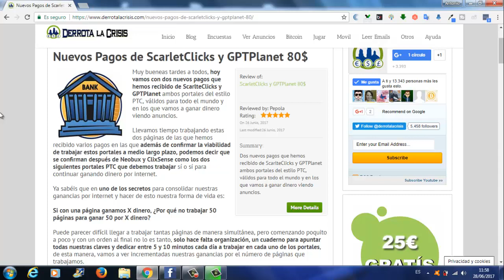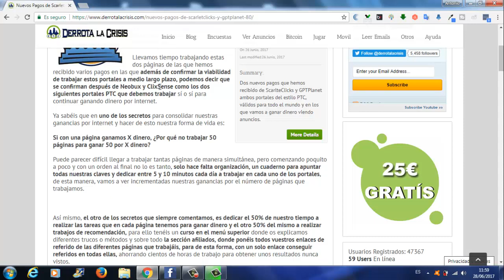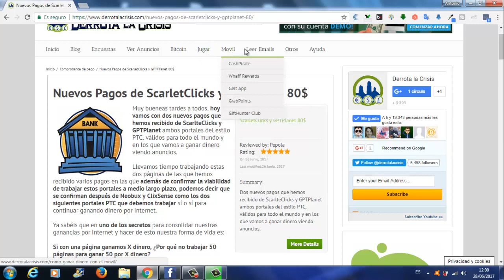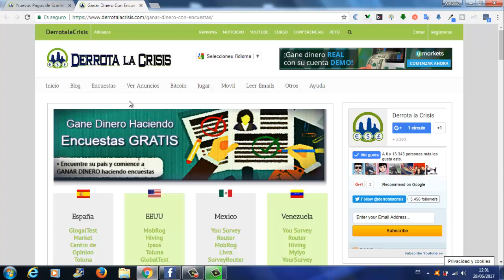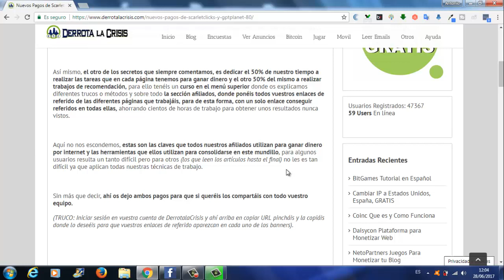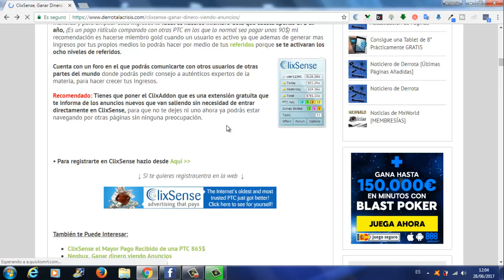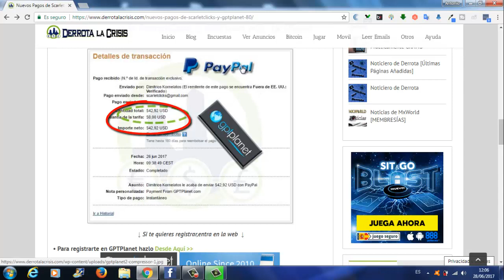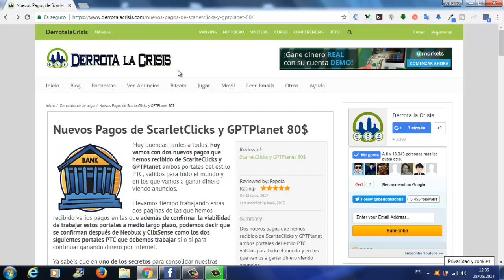ScarletClicks y GPTPlanet Nuevos pagos de mas de 80$ | Ganar Dinero Gratis | Derrota la Crisis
Hola amigos, en este vídeo os voy a enseñar 2 Nuevos Pagos de DerrotalaCrisis de estas 2 grandes paginas que son ScarletClicks y GPTPlanet.

ScarletClicks y GPTPlanet son 2 de los siguientes portales PTC después de Clixsense y Neobux que debemos Trabajar si o también.

Como veis, aquí en Derrota la Crisis no paramos y constantemente sacamos cosas nuevas, entre pagos, paginas y noticias. Ahora han sacado una promoción para Ganar una Tablet completamente GRATIS, que en breve haré un vídeo para que lo veáis.

Como veis en Derrota la Crisis siempre intentamos tener las Paginas mas Fiables, legales y que duren mucho y encima la podamos trabajar GRATIS.

Lo mejor de todos que en Derrota la Crisis tenemos las mejores paginas de GanarDinero GRATIS.